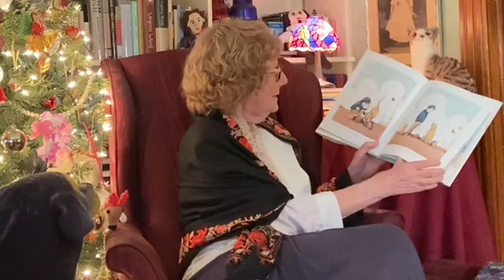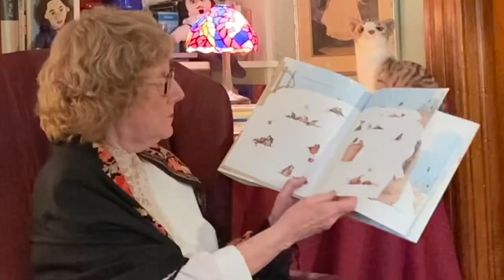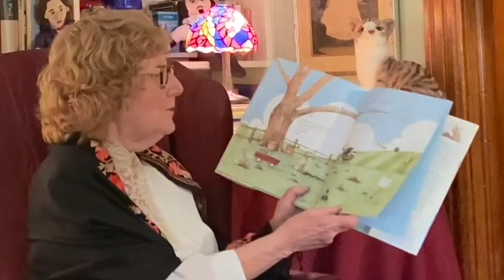Virtual Story Time vol 750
Ann DiPietro: Has Spring Sprung?